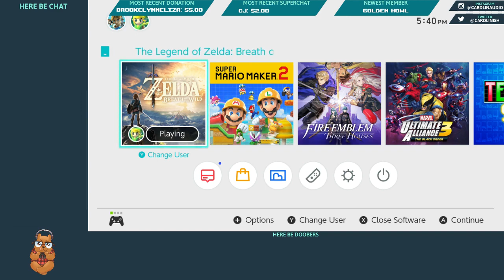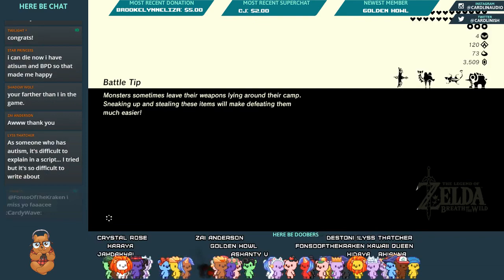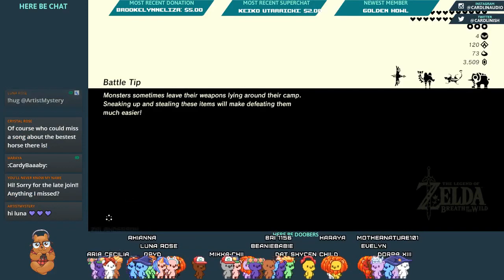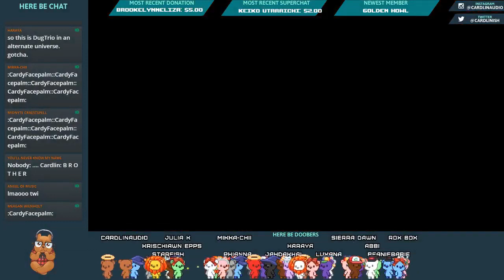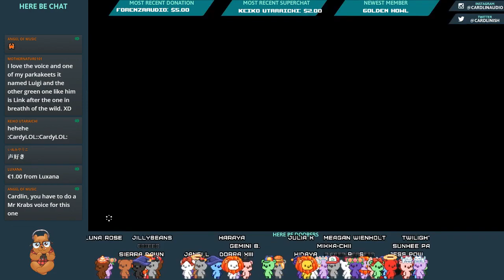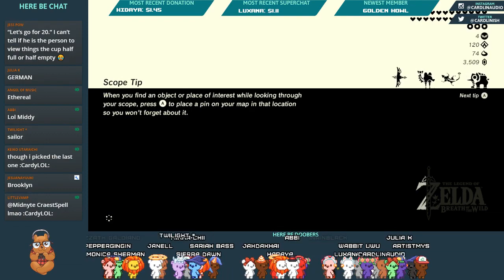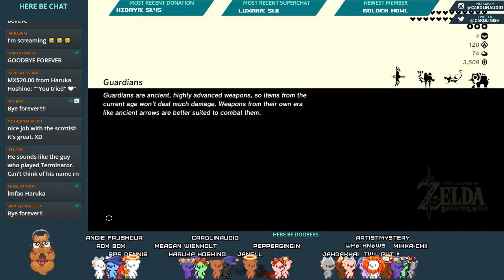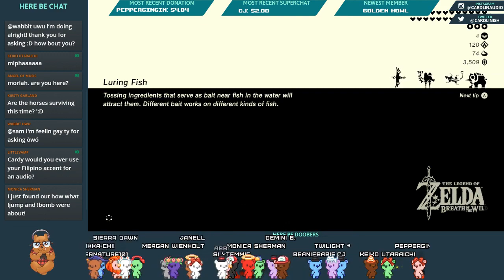CardlinPlays: Breath of the Wild (The Champion's Ballad) - 5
- High School
- Vampires
- Cheating